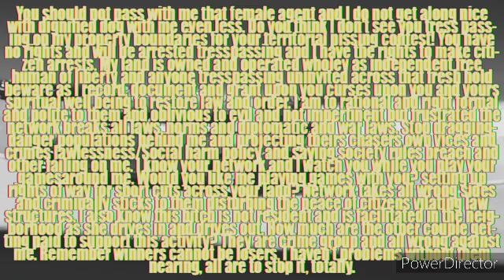Territorial Pissing Routine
This is a door to door step routine. I'm being locked out of our websites now. This is a counter video for this agent antagonist who's coming sniffin'  round with psychos. They have no respect for peoples lives or feelings. Do they send agents round the neighborhoods in order to harass disguised as dog walkers except the dogs are attack dogs. I even caught one guy training his son in the 'knock and run' routine.